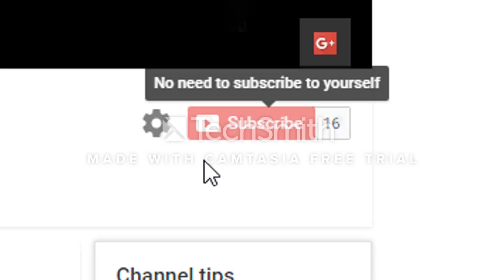poor ugly duckling.